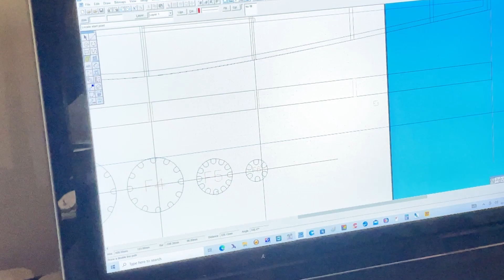AEROSCHOOL STRUCTURES MONTAGE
Having spend the past year building from card we now look at lightening our frames with structural design. CAD CAM makes it possible to laser cut very delicate structures that become very strong and light when fully assembled. If we are to win the payload challenges we need to make light aircraft because weight causes drag and slows the plane down.